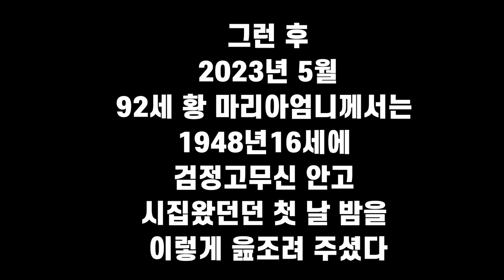정답게 늘 이렇게 만 늙어 갔으면...